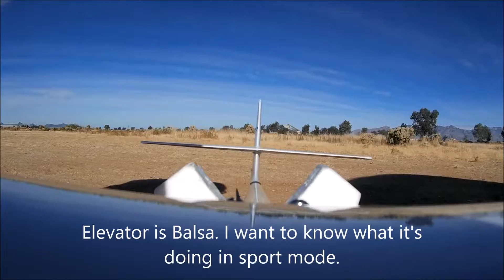Topmedel fantasy 3 2 in thermals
A must watch for all soaring sailplane,, thermal seeking lovers. My best experience yet